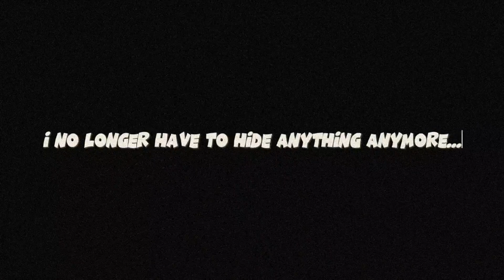Happy 2K23: The Expansion | Instrumental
Happy 2K23 Fanmade by: @KrimsonK

Happy 2K23: The Expansion by: @MotZaki (Me lol)